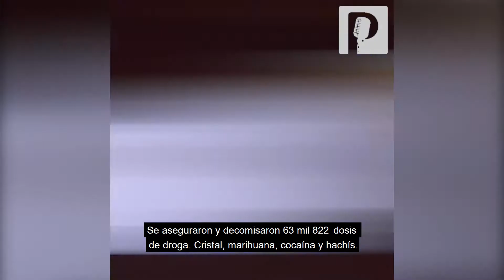Los datos duros de las drogas en Sonora - Proyecto Puente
En Sonora la droga que más se consume es el crystal, sin embargo las autoridades no tienen detectado algún laboratorio que la produzca en el estado, sino que viene de Guadalajara, Jalisco y de Culiacán, Sinaloa.

El Teniente Coronel Ernesto Leyva Ortiz, subjefe del Estado Mayor de la IV Zona Militar, señaló en Proyecto Puente que esta información la pueden saber ya que las incautaciones de droga que se han dado en el retén de Querobabi son provenientes de dichos estados.